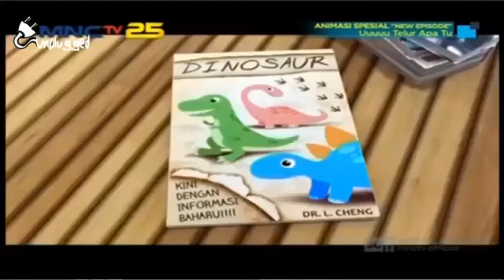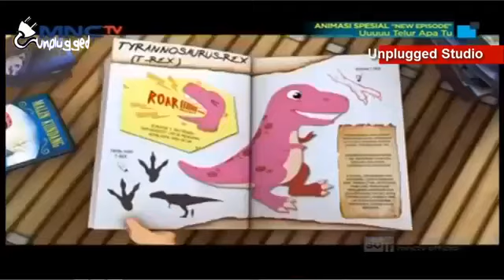Upin dan Ipin Terbaru 2017 UUU TELUR APA TU Musim 10 FULL HD PASGOSEGA